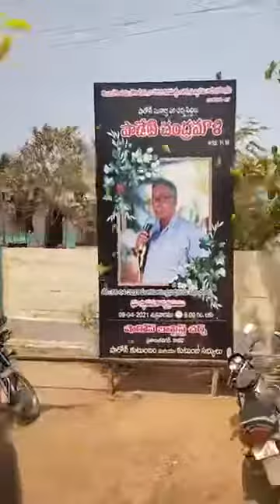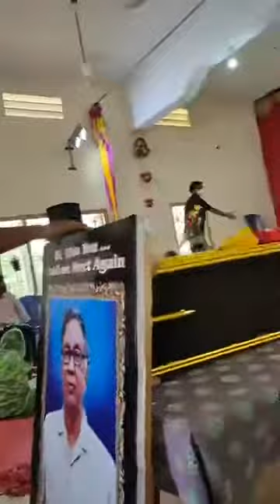Chandramouli Padeti funeral service